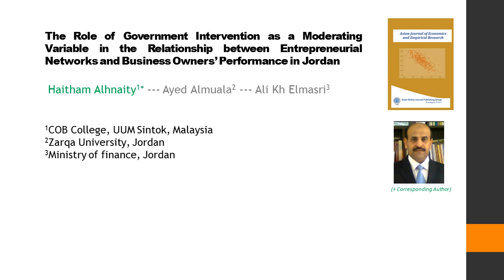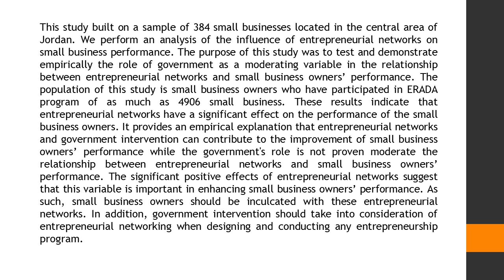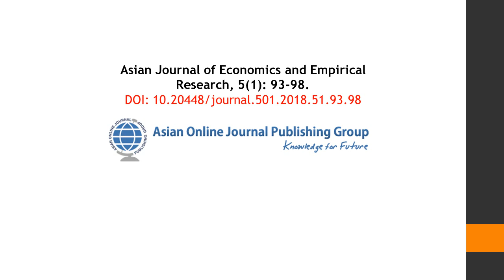The Role of Government Intervention as a Moderating Variable in the Relationship between Entrepreneu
The Role of Government Intervention as a Moderating Variable in the Relationship between Entrepreneurial Networks and Business Owners’ Performance in Jordan